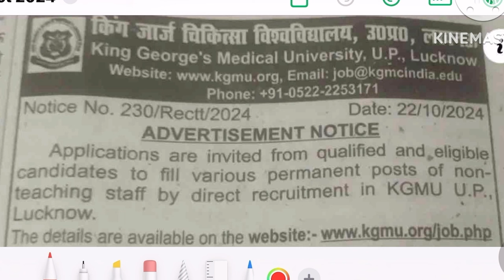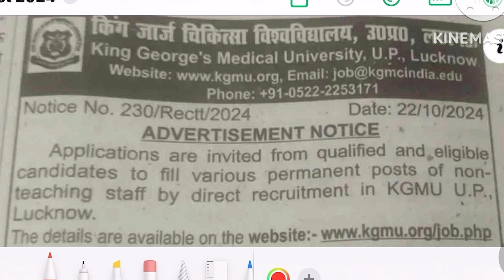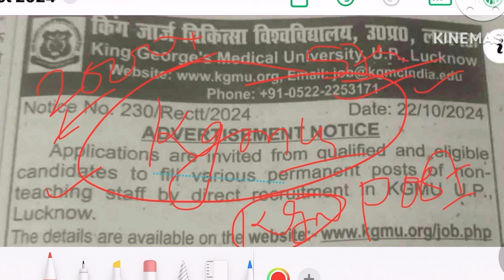KGMU Permanent Staff Nurse Recruitment💐KGMU Nursing Officer Vacancy 2024💐KGMU Lucknow Vacancy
KGMU PERMANENT STAFF NURSE VACANCY KGMU NURSING OFFICER RECRUITMENT KING GEORGE MEDICAL UNIVERSITY LUCKNOW CENTRAL GOVERNMENT STAFF NURSE 2024 KGMU UPCOMING PERMANENT STAFF NURSE OFFICIAL NOTIFICATION OUT QUALIFICATION SYLLABUS EXAM FORM FILL UP AND ALL DETAILS OF NURSING VACANCY

Video About⤵️
KGMU PERMANENT NURSING OFFICER 2024
KGMU STAFF NURSE RECRUITMENT UPDATE
KING GEORGE MEDICAL UNIVERSITY UPDATE
CENTRAL GOVERNMENT STAFF NURSE 2024
KGMU NURSING OFFICER VACANCY UPDATE
KGMU UPCOMING NURSING OFFICER BHARTI
GNM ANM BSC STAFF NURSE VACANCY 2024
CENTRAL HOSPITAL VACANCY 2024
NURSING OFFICER VACANCY UPDATE
KGMU LATEST NOTIFICATION 🔔 OUT
PERMANENT STAFF NURSE VACANCY UPDATE
NURSING OFFICER RECRUITMENT 2024
PERMANENT NURSING VACANCY UPDATE